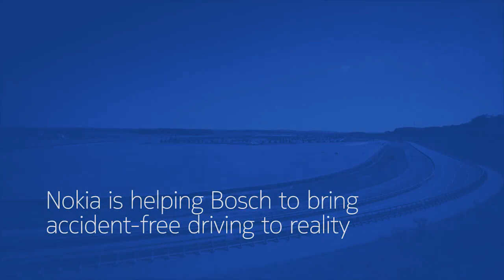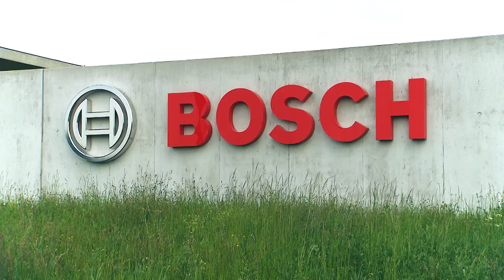Connecting vehicles over a local cloud makes roads safer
Bosch is a well-known innovator in the automotive industry. Nokia is helping Bosch to bring accident-free driving to reality. Senior vice president for automotive systems integration Thomas Kropf speaks about connected vehicles and Car2X trial in Boxberg, a joint development project between Nokia, Bosch and Deutsche Telekom.